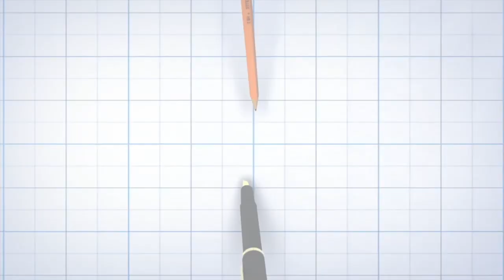The Difference Between A Custom Home and Luxury Home